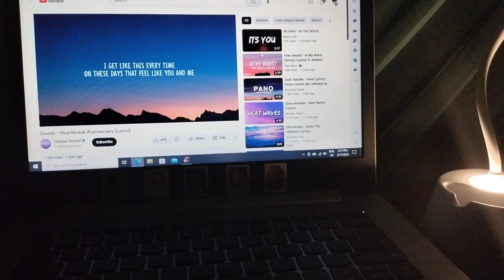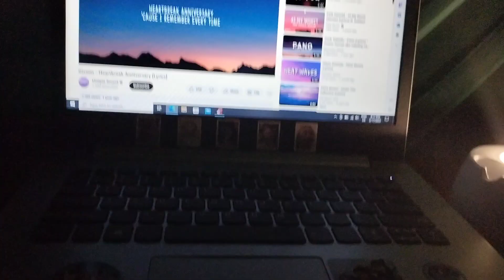fridaynight vibes noreason